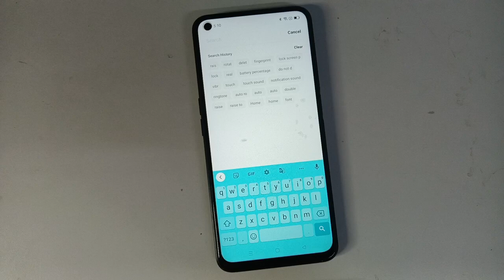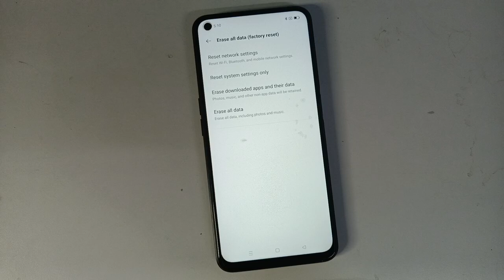Oppo A55 hotspot problem settings, Oppo mobile me hotspot problem kaise fix kare